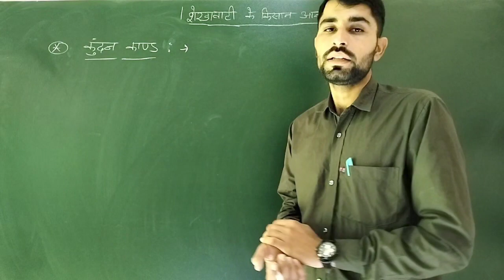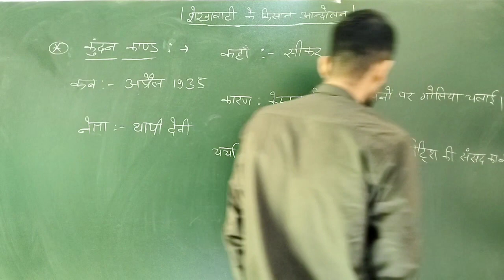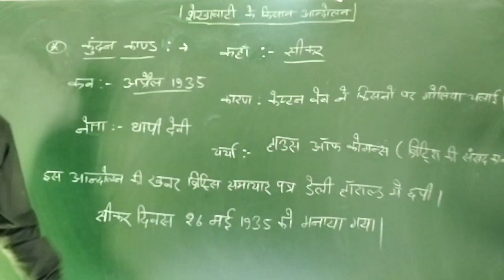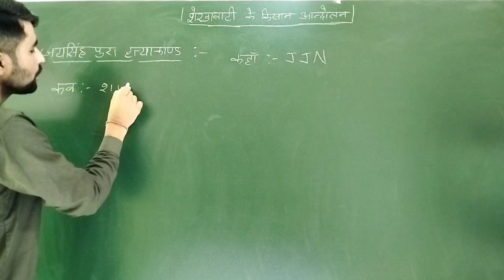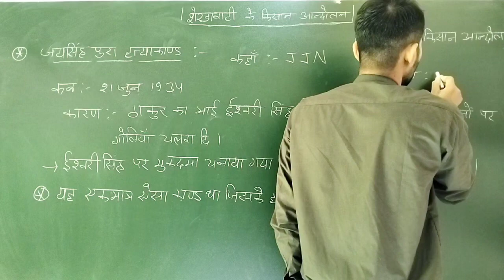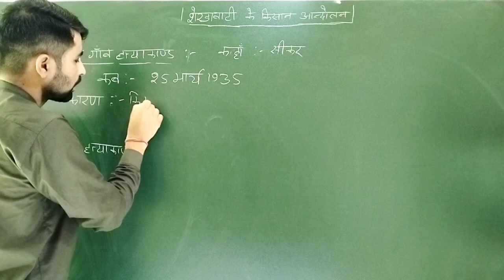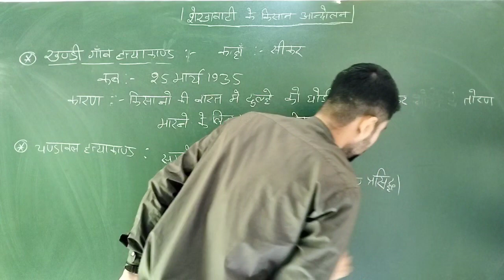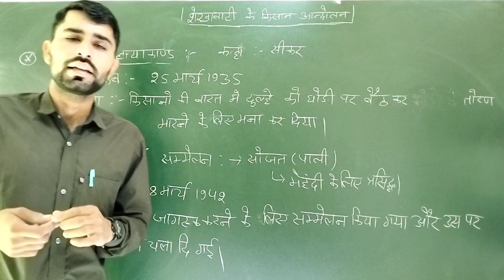शेखावाटी किसान आंदोलन -2 | राजस्थान इतिहास | Nitvik classes | kapil sir